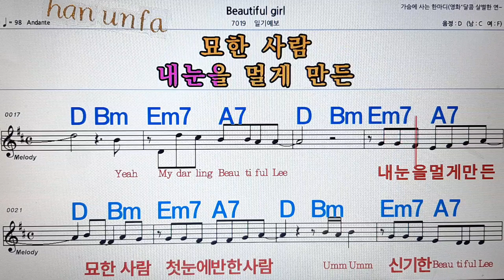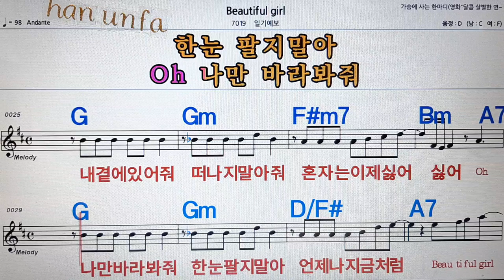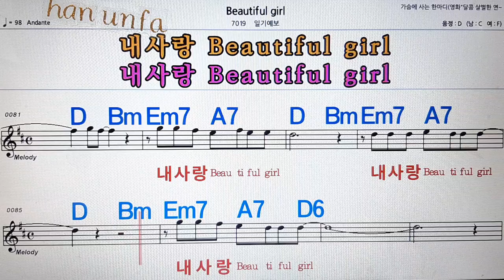Beautiful girl/일기예보💋노래방, 통기타 , 코드 큰악보, 가라오케, 반주💖Karaoke, Sheet Music, Chord, MR